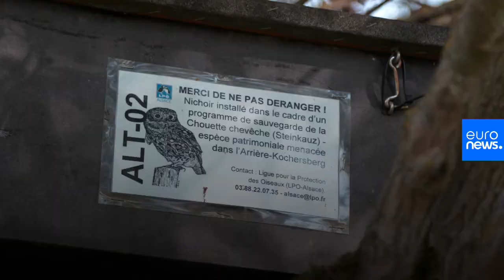Meet the volunteer helping to save endangered birds in France's Alsace region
Dominique has always been passionate about birds and he is helping them to survive and flourish in a region where they are in decline. He tells Euronews how and why he is helping the owl of Athena in Alsace.